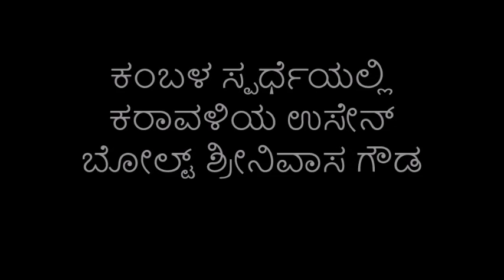ಕರಾವಳಿ ಕಂಬಳದ ಉಸೇನ್ ಬೋಲ್ಟ್‌!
ದಕ್ಷಿಣ ಕನ್ನಡ ಜಿಲ್ಲೆಯ ಮೂಡುಬಿದಿರೆಯ ಶ್ರೀನಿವಾಸ ಗೌಡ ಈಚೆಗೆ ಐಕಳದಲ್ಲಿ ನಡೆದ ಕಂಬಳ ಸ್ಪರ್ಧೆಯಲ್ಲಿ 145 ಮೀಟರ್‌ ದೂರವನ್ನು ಕೇವಲ 13.61 ಸೆಕೆಂಡ್‌ಗಳಲ್ಲಿ ಓಡಿ, ಕರಾವಳಿಯ ಉಸೇನ್‌ ಬೋಲ್ಟ್‌ ಎನಿಸಿಕೊಂಡಿದ್ದಾರೆ